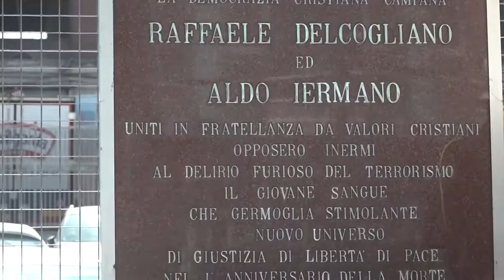Ex assessore Campania ucciso dalle Br, Consiglio regionale lo commemora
In ricordo dell'assessore regionale, Raffaele Delcogliano e del suo autista Aldo Iermano, assassinati dalle Brigate Rosse, il 27 aprile 1982 a Napoli, il presidente del Consiglio Regionale della Campania, Gennaro Oliviero, e la consigliera Loredana Raia hanno deposto questa mattina una corona di alloro, in via Marina, a Napoli, davanti alla targa che ricorda l'assassinio dell'ex assessore regionale al Lavoro della democrazia cristiana. Presenti anche alcuni familiari. Il brutale assassinio venne attribuito agli stessi componenti delle br che uccisero il vice questore di Napoli, Antonio Ammaturo. Nella seduta consiliare che si terrà il 3 maggio alle ore 15, l'Assemblea legislativa campana osserverà inoltre un minuto di silenzio in segno di commemorazione.